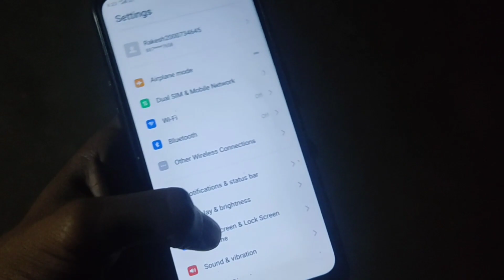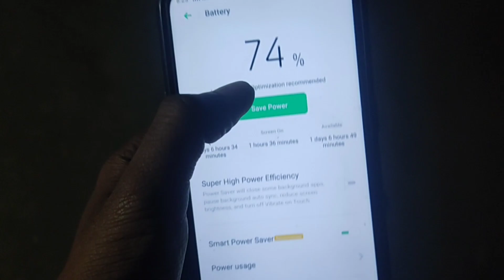Realme C2 Review - See What Changed in 2023!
Aaj ki video me maine aapko realme c2 ko 2023 me use me use karke dekhunga so video ko last tak dekhu.

Realme c2 in 2023
realme c2 latest update
realme ui for realme c2
realme c2 price
realme c2 realmeui update
realme c2 latest software update
realme c2 new update 2022
realme c2 ko kaise update kare